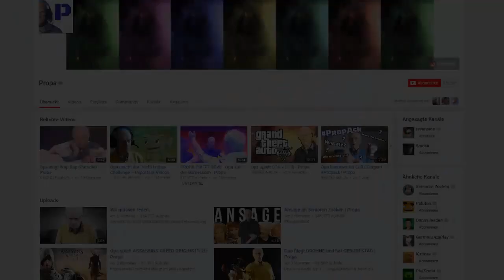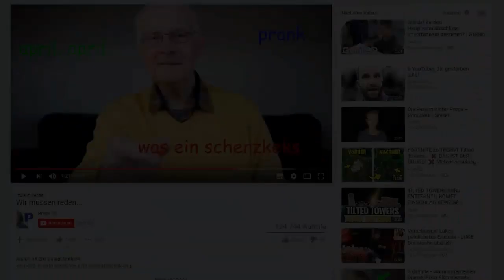Propa überrascht seine Fans